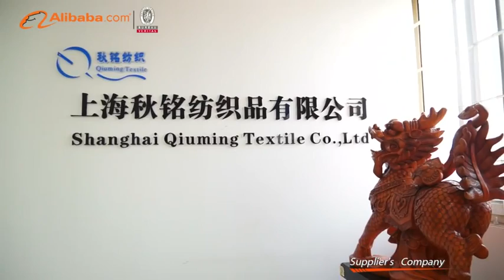Shanghai Qiuming Textile Co., Ltd. - Alibaba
Our company established in 2006 , we are located in Shanghai city where has the largest sea port in China .

Our Main products are :
Hockey laces ,Elastic band ,Rope ,Webbing, Foetal Belt ,Ski strao, Boxing Wraps,Waist Support ,Ankle Support ,Medical Elastic band , Leg bag strap ,Trouser Twrists ,Yoga Belt ,Paddle Leash,Hockey Suspenders ans so on .

Our most hot sale products are hockey equipments, we export hockey equipments to many foreign countries every year , such as Sweden ,Canada ,Finland ,Russia ,USA and so on . We could provide favorable quality and price for you on hockey equipments .

We have various of elastic bands : Jacquard elastic band , knitted elastic band , silicone elastic band , printing elastic band , we accept customized products .

For hook and loop , we have fast delivery time , we produce hook and loop , sticky dots, cable ties ,adhesive hook and loop and so on .

For medical products , at right now , we have many new products : Leg bag strap , Head Straps for Nasal Mask,Neck Straps for Oxygen Tube, ET Tube Straps,Limb Constraints, Catheter Holder Straps, Catheter Holder Straps, we also accept customized products .

We have advanced methods on company management. Our high-technical machine is helpful to our research and development which is imported from Taiwan. Our company has passed the SGS and BV Certifications in 2016.

Our Araw material is fit for Europe standard, we dye the yarn without nitrogen and heavy metal, which is eco-friendly and has passed the environmental test conducted by the SGS and RONY. All of these guarantee our products popular among customers all over the world. What' s more, we have own hook and loop die-cut factory and sewing machine that enable us to meet our customers' Various special requirements.

Any enquiry , please contact with us with free .Hope we could cooperate with you and your esteemed company in the near future.